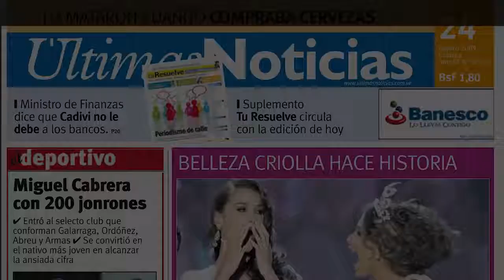Mateus Solano tira onda mostrando o bíceps, em foto postada pelo colega Marcos Veras